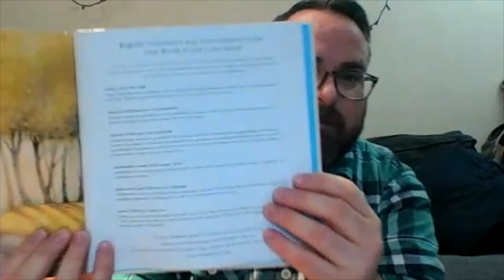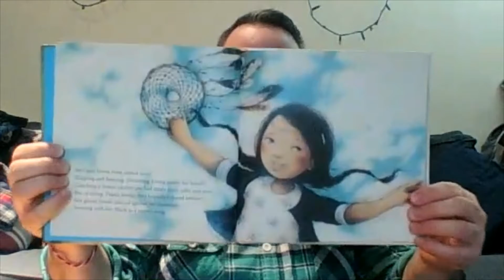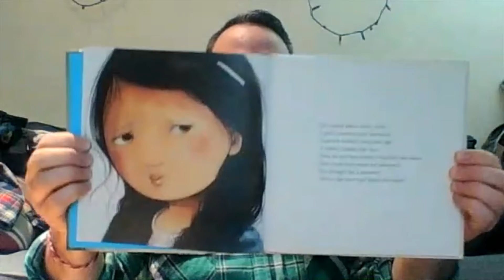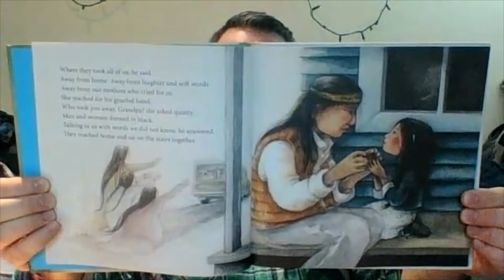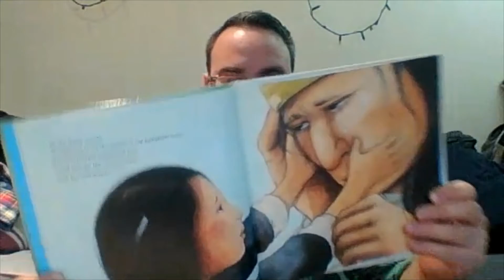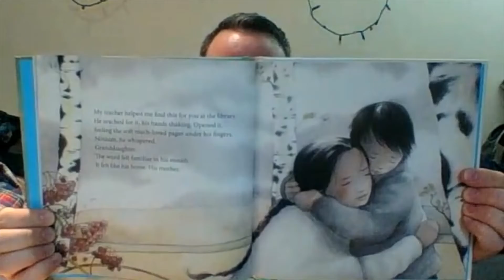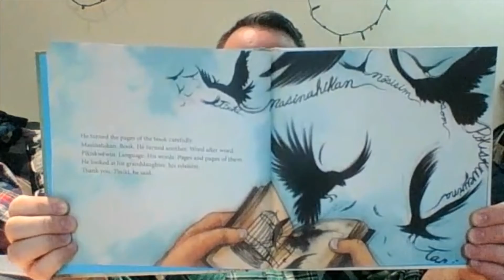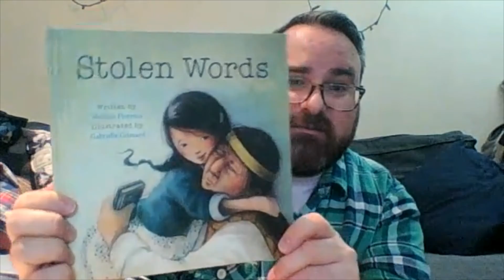Stolen Words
Melanie Florence's fictional story of a grandfather who survived Residential Schools and his granddaughter who helps him find his Cree language. This story is a good introduction to talking to your children about the horrors of Residential Schools and the loss so many have suffered.